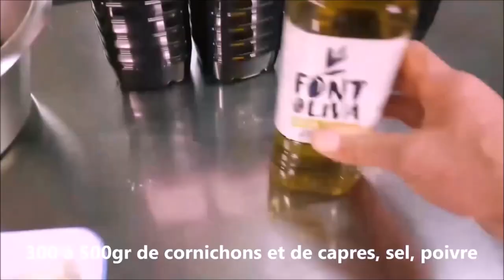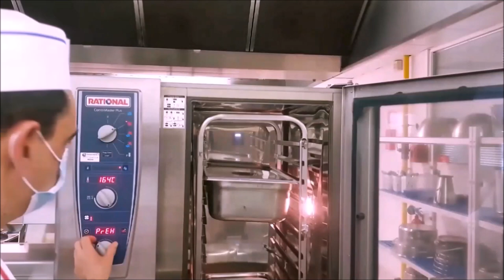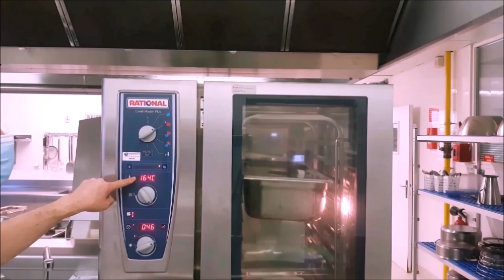daube des mariniers du Rhône pour cuisine collective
daube des mariniers du Rhône pour 200 convives :

25-30 Kg de joue de bœuf mais tout autre partie du bœuf à mijoter fera l'affaire
5 kg d'oignons
5 kg de carottes
1.3 kg de farine
6 à 8 L de vin rouge
10 de bouillon de légume corsé facultatif, je suis pas hyper fan des fonds et des bouillons déshydratés
1/2 petite boite d'anchois,
300-500gr de cornichon
300-500gr de câpres
sel poivre
piment d'Espelette
ail frais et laurier

faire exactement comme dans la vidéo

pour 4-8 personnes :

1.2 Kg de joue de bœuf en belle tranche de 200- 250gr mais tout autre partie du bœuf à mijoter fera l'affaire
2-3 kg d'oignons
2-3 kg de carottes
3 cuillère a soupe de farine environ
0.75 L de vin rouge style cote du Rhône Vacqueyras etc
20-30cl de bouillon de légume corsé facultatif mais mieux quand même. je suis pas hyper fan des bouillons fond déshydraté.
quelques anchois,
10 cornichons environs
quelques câpres
sel poivre
piment d'Espelette
gingembre
muscade
clous de girofle
1 bouquet garni

faire mariner la viande la veille avec tout les épices et condiment
haché grossièrement les cornichons et les câpres, l'ail. je préfère mixer les anchois et les rajouter dans la marinade ceci dit en avoir quelques-uns de plus pour la déco c'est pas mal non plus. la carotte biseautée, l'oignon en gros dès.

le lendemain marquer la viande dans un faitout avec de l'huile d'olive, suer les carottes et les oignons; ajouter la farine et laisser cuire 2 minutes mettre le couvercle et faire une pate a luter avec de la farine et de l eau pour fermer hermétiquement le faitout. y a des tutos sur YouTube sur comment lutter un plat.

cuire au four a 160° durant 2h30a 3h.

ou  bien 2eme méthode : haché fortement l'anchois avec la farine délayer le tout avec la marinade. mettre tout les ingrédients dans le faitout. luter le faitout et cuire au four durant 2H30-3H a 160° le lendemain.

luter un plat une cocotte un faitout etc : faire une pate avec de la farine et de l'eau pour fermer hermétiquement un plat. la pate a luter a besoin de quelques heures au frigo donc la préparer au même moment que la marinade